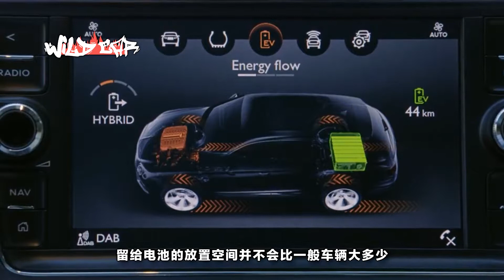以純電動版本示人？全新賓利慕尚最新消息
繼美系日系汽車涉足新能源後，現在德系也加緊了在新能源汽車領域的布局。大眾公司2018年初先是發布了高爾夫新能源，在日內瓦車展上，又推出了賓利添越的PHEV車型。近日得到消息，全新一代的賓利慕尚或為純電動。然而對於推出時間，官方則不置可否，沒有給出準確答復。